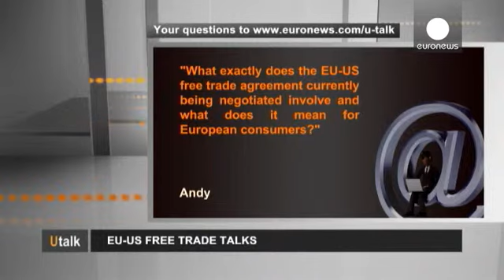Europa e Estados Unidos: livre trânsito de mercadorias - utalk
"O que significa exatamente o acordo de livre comércio entre a UE e os EUA, atualmente a ser negociado? E o que significa para os consumidores europeus?"

Monique Goyens, diretora geral da Organização Europeia de Consumidores (BEUC): "O acordo de livre comércio que está a ser negociado entre os EUA e a Europa tem como objetivo facilitar as trocas comerciais entre os dois continentes.

Para os consumidores europeus significa, em princípio, que devemos ter mais possibilidades de escolha entre as mercadorias importadas norte-americanas e europeias. Isso também deve significar que os preços vão descer.

Mas nem tudo é positivo para os consumidores europeus. O que tememos é que seja feito debaixo de condições que ponham em causa a nossa saúde e segurança. Porque há o risco das negociações acabarem por reduzir as regras europeias em termos de segurança alimentar, segurança dos produtos, de produtos químicos e igualmente no que toca à proteção de dados.

Todas estas regras europeias de proteção, das quais estamos tão orgulhosos e que também nos dão confiança no nosso mercado podem ser prejudicadas, porque as regras norte-americanas não são as mesmos que as nossas, muitas vezes são menos restritivas para os fabricantes, pode ser este o preço a pagar por mais concorrência.

Então, nós enquanto uma organização de consumidores, estaremos vigilantes para evitar que a abertura do nosso mercado europeu se torne sinónimo de menos proteção, menos segurança e saúde para os nossos consumidores".